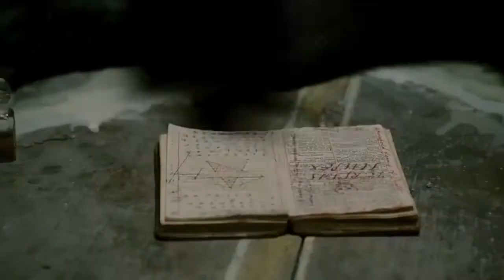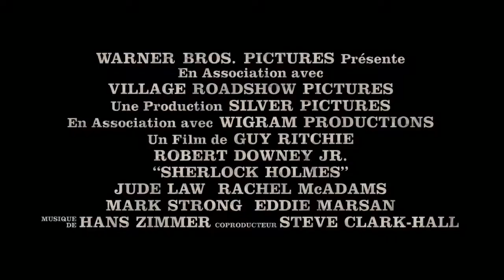Sherlock Holmes Bande Annonce Officielle VF